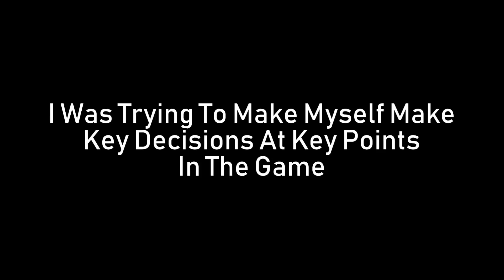Concentration In Dream League Soccer 2018...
Today we discuss concentration in dls 18

Go Watch From The Beginning!